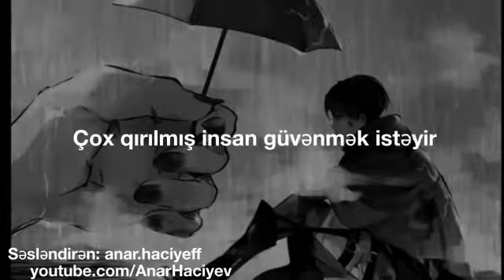12 Mart 2018